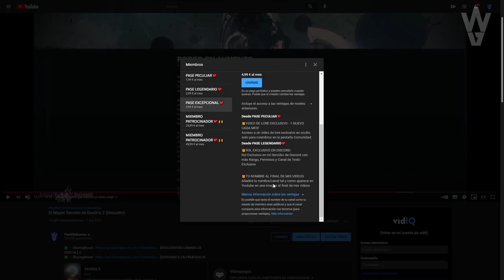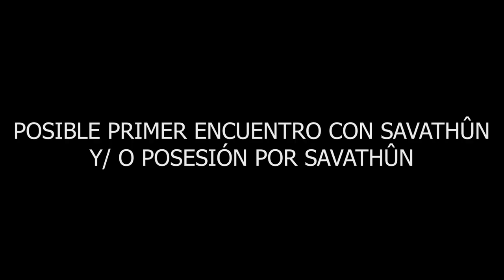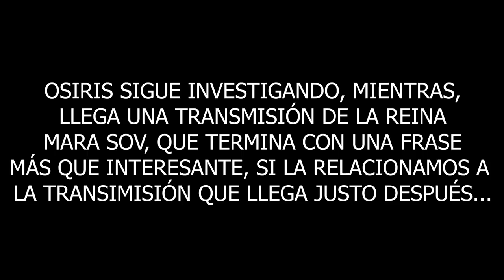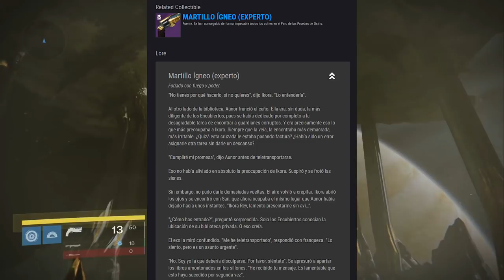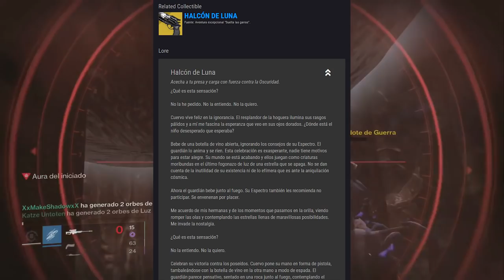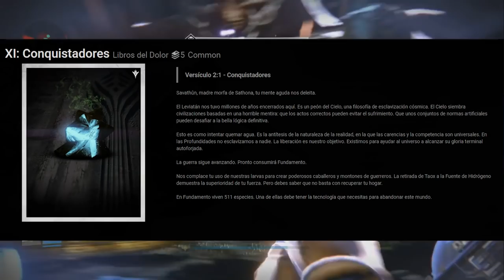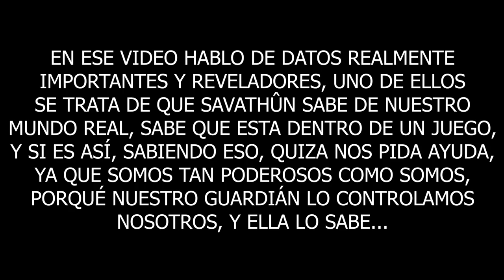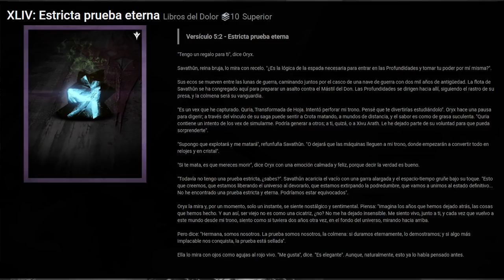SAVATHÛN NO ES MALA Y SOLO NOSOTROS PODEMOS AYUDARLA! | Destiny 2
🗣En este video de lore hablamos sobre Savathûn y su verdadera naturaleza, los motivos que la empujaron a hacer todas las atrocidades que ha cometido y el porqué, realmente, no es tan mala como creemos y no solo eso, si también el porqué SOLAMENTE NOSOTROS podemos ayudarla... Así que poneos cómodos y dejad que os cuente😜👌

0:00 Introducción
1:57 Osiris - Su historia, desaparición y el disfraz de Savathûn
9:32 Antes y después de la desaparición de Osiris
19:26 Osiris no es el mismo - Lore de Martillo Ígneo
22:20 Lore de Savathûn y su experiencia en la Torre
26:15 Lore de Savathûn sintiendo emociones y nostalgia
30:23 Orígenes de Savathûn y el pacto con los Dioses Gusano
32:55 Lore de los Dioses Gusano hablando con Savathûn
35:10 Savathûn se pregunta si hace lo correcto
38:20 Savathûn no es mala y tenemos que ayudarla (Mi conclusión personal)
39:45 Outro

👌💯(*Extremadamente Raro*)💯👌
Requisitos:
► ¡Sígueme!
• Accesorios Gaming 10% dto. Código wildgamer

💠MI PC:
• CPU: AMD Ryzen 7 5800X 3.8 GHz 8-Core Processor
• GPU/ Gráfica: Gigabyte GeForce RTX 3060 12 GB
• PLACA BASE: Asus ROG STRIX B550-F GAMING (WI-FI) ATX AM4
• CPU Cooler: Corsair H100i RGB PLATINUM 75 CFM
• Memoria RAM: Corsair Vengeance RGB Pro 32 GB DDR4-3200 CL16
• ALMACENAMIENTO: Samsung 970 Evo Plus 1 TB M.2-2280 NVME
• TORRE: Corsair iCUE 465X RGB ATX
• FUENTE: Corsair 850 W